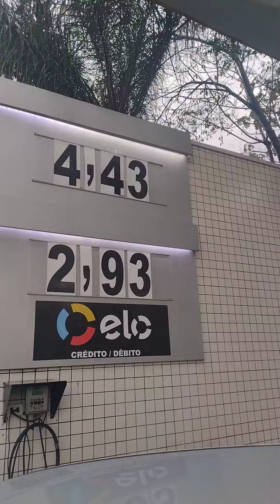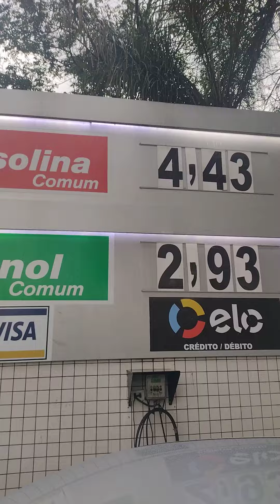posto da rodoviária salto